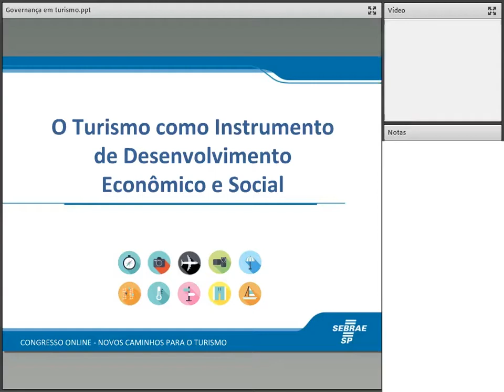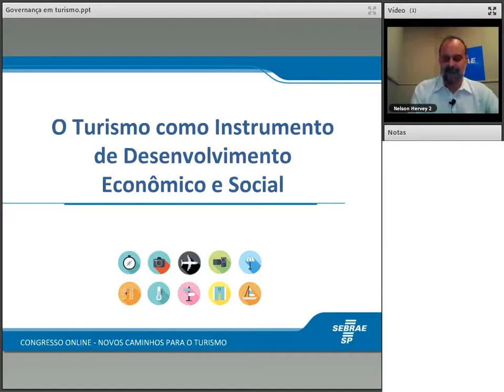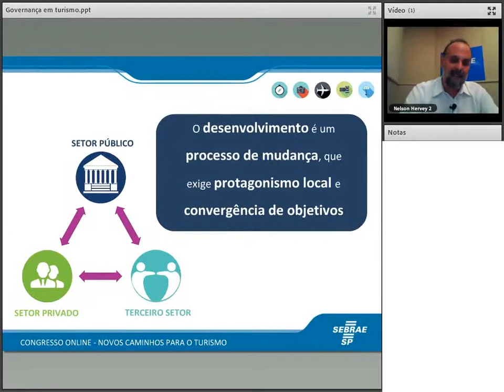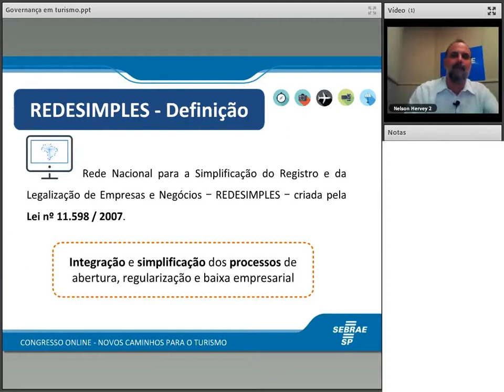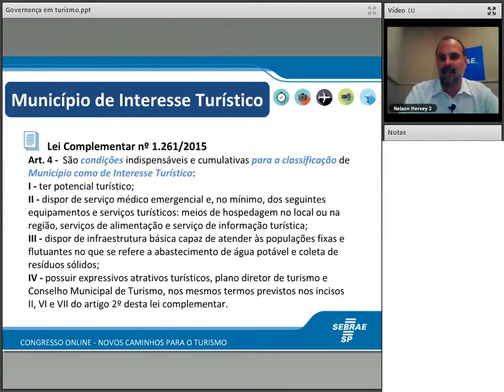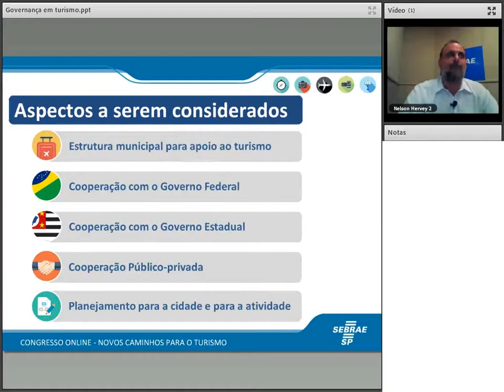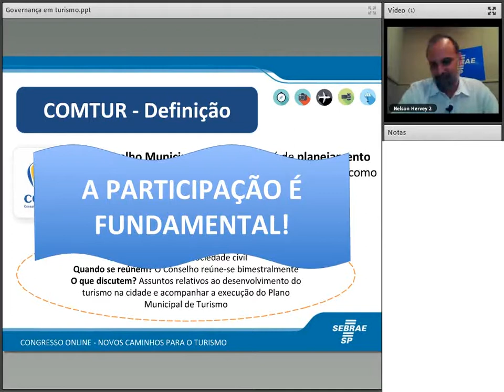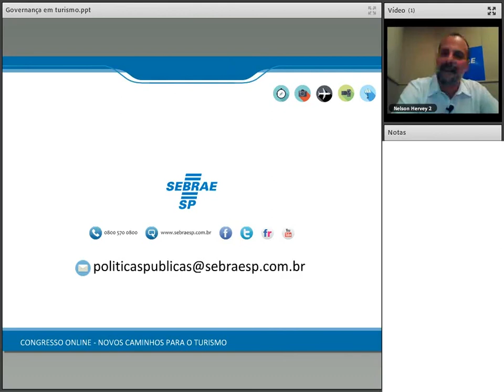Governança em turismo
O Turismo como Instrumento de Desenvolvimento Econômico e Social
Palestrante: Nelson Hervey